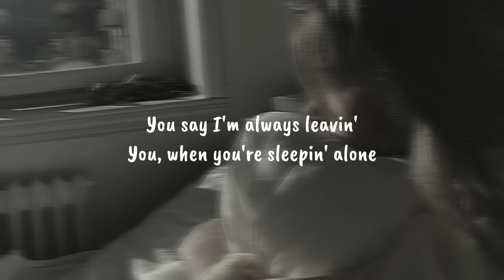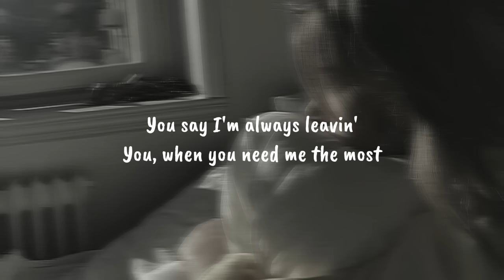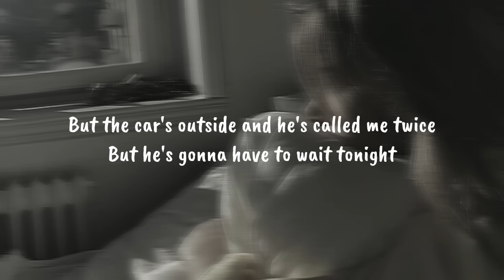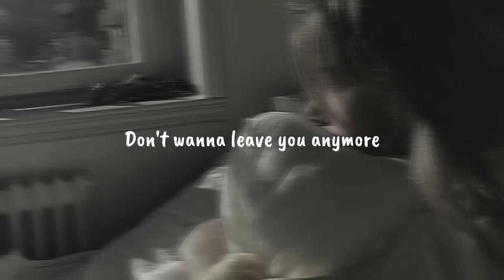James Arthur - Car's Outside (speed up, reverb + lyrics)